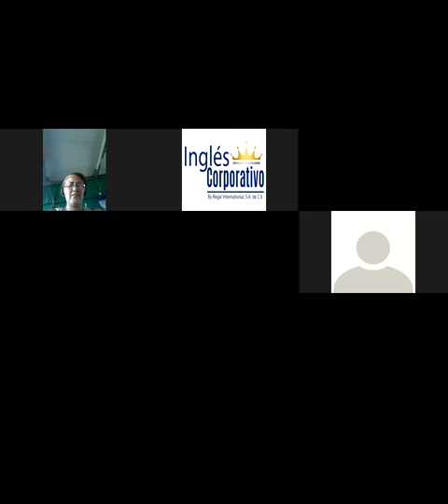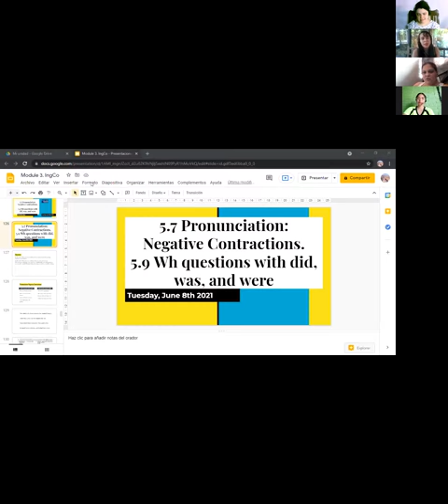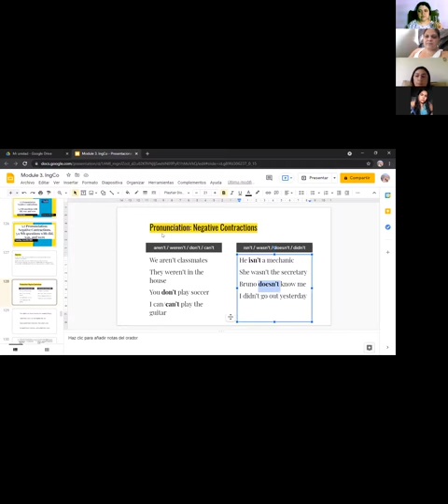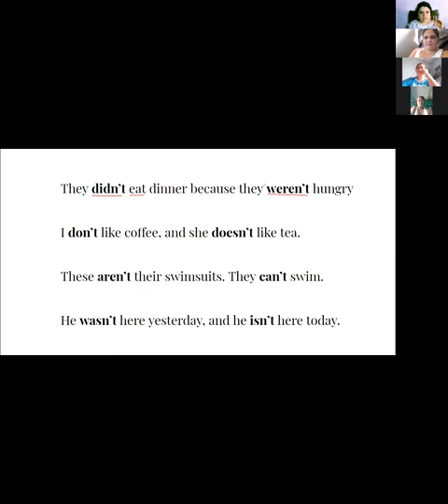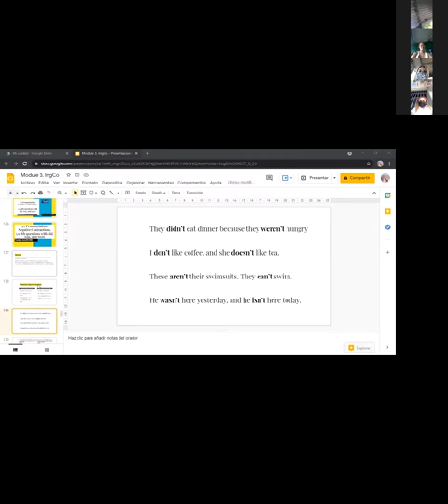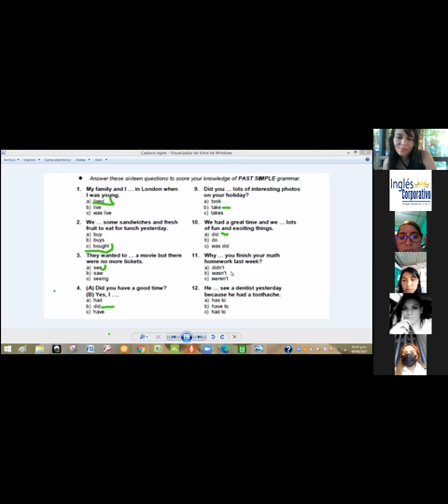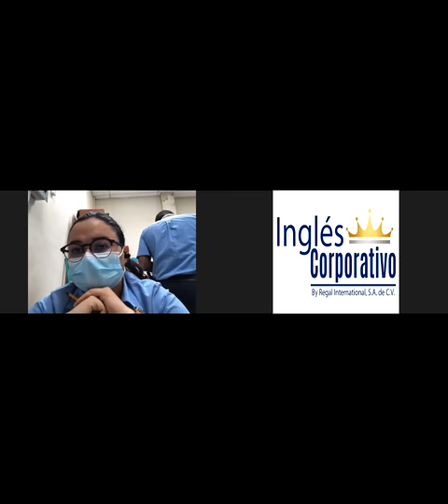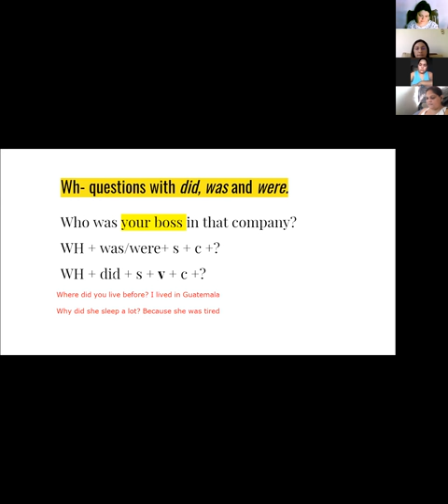Ingles Corporativo-5.9 Wh questions with did, was, and were. day 14